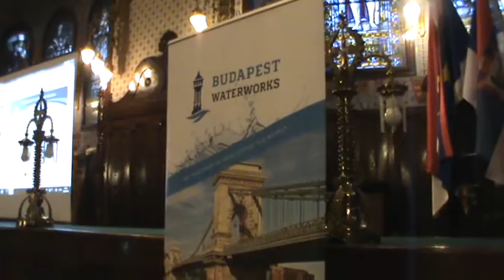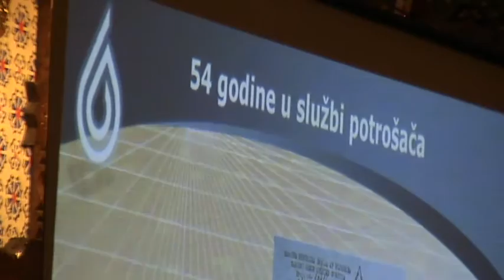Partnerstvo sa Budimpestanskim vodovodom u cilju kvalitetnijeg vodosnabdevanja m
super-info.rs
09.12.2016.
Partnerstvo sa Budimpeštanskim vodovodom u cilju kvalitetnijeg vodosnabdevanja
JKP “Vodovod i kanalizacija” Subotica i Gradski vodovod Budimpešta, u Velikoj većnici Gradske kuće održali su zajedničku konferenciju, koja je deo projektnog partnerstva.
Reč je o projektu koji zajednički realizuju vodovodna preduzeća iz Subotice i Budimpešte, u cilju poboljšanja kvaliteta snabdevanja vodom, odvođenja i prečišćavanja otpadnih voda na teritoriji Subotice i okoline, a u okviru Programa Ujedinjenih nacija za ljudska naselja, preko Globalne alijanse partnerstva operatera voda/vodovoda.